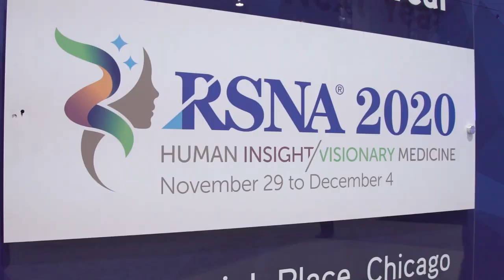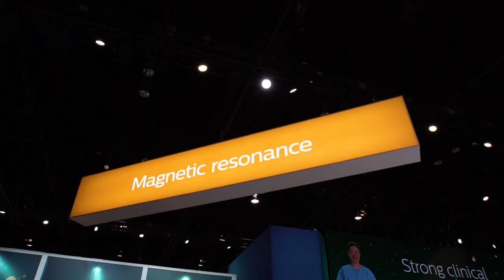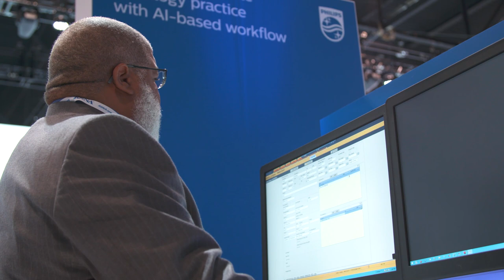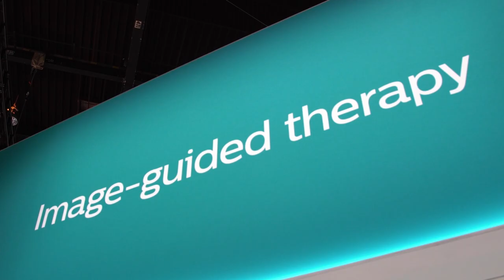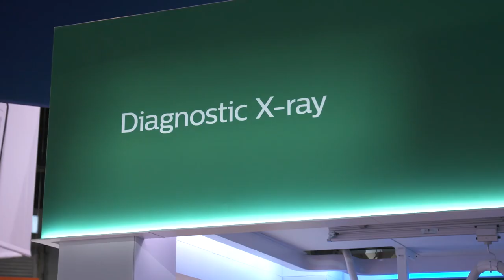Shifting the Game to Precision Diagnosis at RSNA19 - Frans van Houten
Straight from the show floor at RSNA in Chicago, our CEO Frans van Houten shares how Philips is 'shifting the game' to precision diagnosis, where patients get a first-time-right diagnosis and treatment.

RSNA kicked off on December 1 in Chicago and there's already a lot happening! At this year's event, we're showing how we are harnessing the power of AI to create insights from the complete range of patient data, including pathology and genomics. By combining simplified workflows, strong clinical capabilities and AI, our patient-centered approach empowers healthcare providers to provide a precision diagnosis, leading to targeted therapies with predictable outcomes.

Strengthening our AI portfolio, we announced the launch of IntelliSpace AI Workflow Suite, technology that seamlessly integrates applications across imaging workflows.  The comprehensive AI workflow platform provides a full suite of applications for integration and centralized workflow management of AI algorithms, delivering structured results wherever they're needed across the healthcare enterprise.